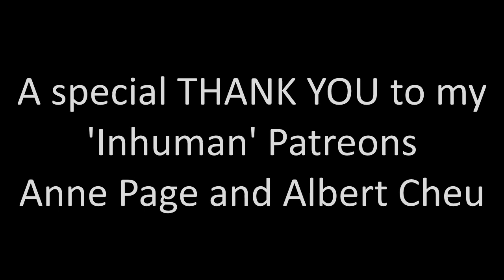The Boys 1x05 "Good for the Soul" Reaction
I love Starlight so much!!! The Boys are leaving trails and I'm getting stressed...

A huge thank you to Anne Page, Albert Cheu, Sara Peterson, BlueSkies77, xS7, Akshar Patel, Dmytro, Lawrence Brewer, John Whelan and Matt Okeefe!